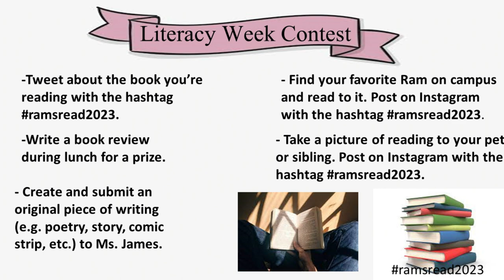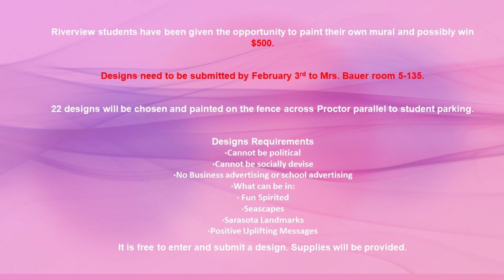Ram News 1 25 2023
Good morning ram nation, my name is Kenzie Dailey, and this is your ram news. Today’s national day is National Florida Day. You can celebrate Florida by going to the beach, even though it's winter. Todays trivia question is highest grossing Broadway show of all time.

This week is the 2023 Literacy Week. If you would like to have a chance at winning some prizes, feel free to do the activities listed on screen. All student activities are due by the end of school to Ms. James on January 27th.

Heading on to some sports updates, this past Monday, January 23rd, Our boy's varsity basketball team defeated Lakewood Ranch with a score of 65-52. Also, on the 23rd, our JV Girls Basketball team destroyed Lakewood Ranch by a score of 61-6, maintaining their undefeated record. Later on, our Varsity Girls Basketball team also destroyed Lakewood Ranch, ending with a score of 60-18.

Reminder, Junior and Senior Softball tryouts occur today and tomorrow. These will go from 3:00 – 5:00 p.m. on both days.

Lady Ram Beach Volleyball Tryouts will be held Monday and Tuesday, February 6th and 7th at Bee Ridge Park from 3-4:30pm.  Athletes must have their paperwork up to date with the athletic office in order to participate.

Reminder, the Highland Dance team will be having tryouts today. They will take place in the band room, 2-130, and if you’re going, don’t forget to take socks and shorts.

RHS students have now been given the opportunity to potentially win $500 by painting their own mural. In order to enter the contest, you must follow the requirements listed on screen. Not only is it free, but supplies will also be provided. If you are participating, make sure to have your design submitted to Mrs. Bauer in room 5-135 by February 3rd. By the end, 22 designs will be chosen and painted on the fence across Proctor, parallel to student parking.

Mark your calendars, Riverview faces autism club is hosting a meeting this Friday, January 27th, in room 5-124, starting at 7:10am. Come stop by to make some letters for kids and other fun.

Attention to all those who are looking for a part time job. Brookdake Phillipi Creek is hiring for $15 per hour. The part-time job is from 4-7pm.

Attention all who are doing track. This upcoming Monday, January 30th marks the first track practice. Practices are Monday through Friday, starting at 2:45pm. Make sure you have all your paperwork and come prepared.

The answer to today’s trivia question, which was, what is the highest grossing Broadway show of all time, and the answer is the Lion King. Lion King has a total gross of $1.74 billion. That’s all for today rams, have an amazing Wednesday.

Intro/National Day/Trivia Question (0:00)
Literacy Week (0:21)
Sports (0:37)
Softball Tryouts (1:09)
Beach Volleyball Tryouts (1:19)
Highland Dance Tryouts (1:36)
Mural Contest (1:48)
RHS Faces Autism Club Meeting (2:21)
Brookdake Philippi Creek Hiring (2:37)
Track Practices (2:57)
Trivia Answer/Outro (3:12)